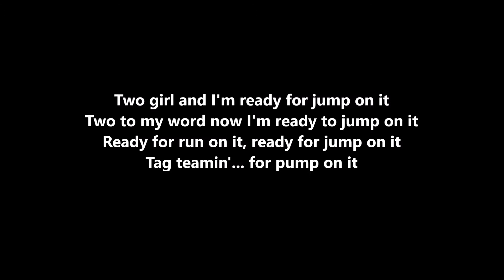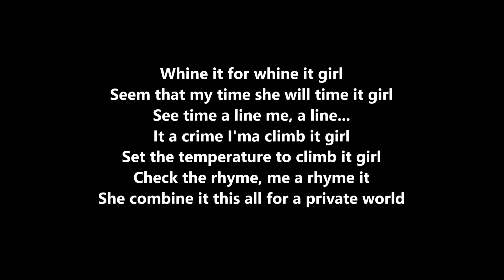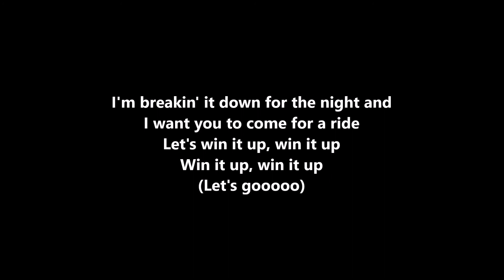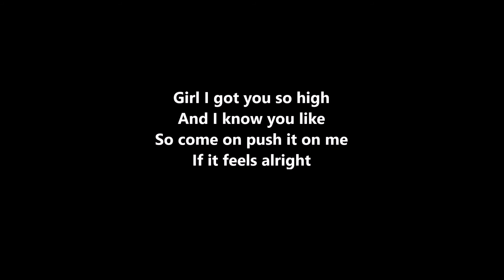Sean Paul - She Doesn't Mind (Lyrics)